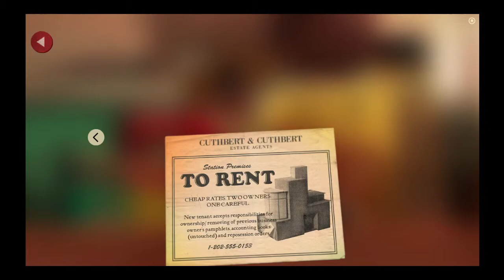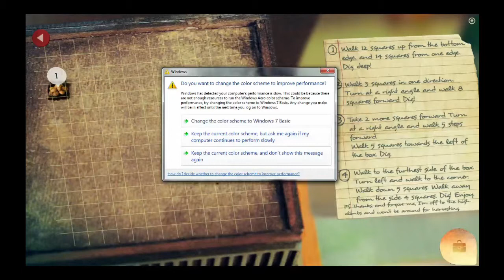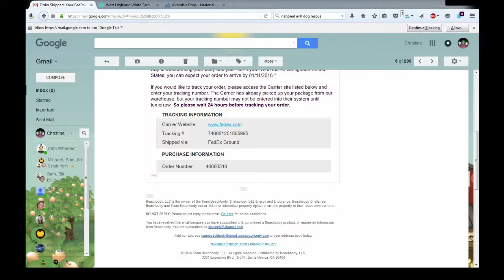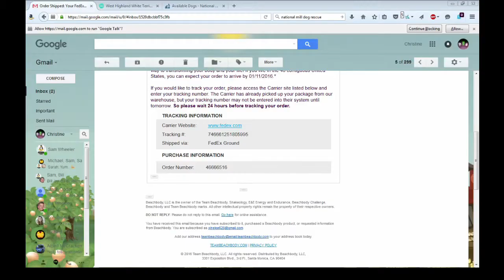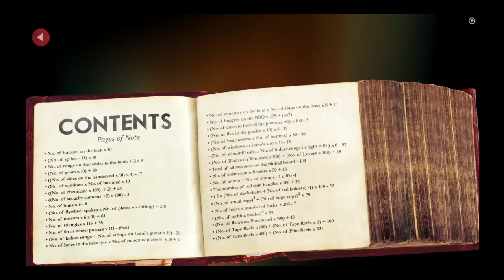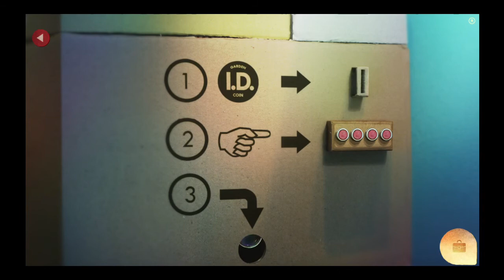Lumino City - Ep 3 The Captain and the Sky Garden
This game crashed on me a couple times as I got to the fishbowl (don't know if that's the official title of the puzzle).